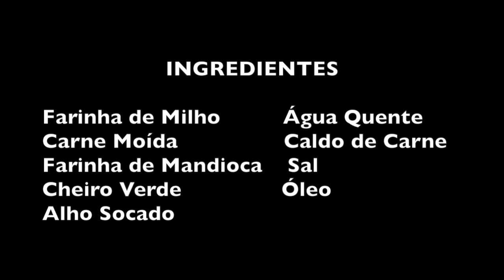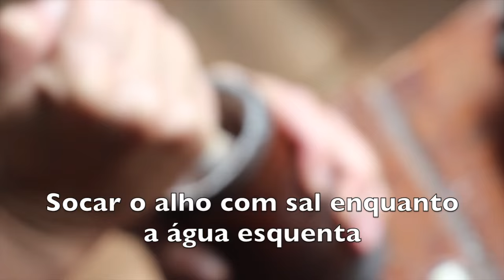BOLINHO CAIPIRA - COMO FAZER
INGREDIENTES

FARINHA DE MILHO - 1kg
FARINHA DE MANDIOCA -  100g
CARNE MOÍDA - 700g
CHEIRO VERDE - um maço
CALDO DE CARNE - 2 tabletes
ÁGUA QUENTE - 3 litros aprox.
ALHO E SAL - a gosto

Quebrar a farinha de milho, misturar as duas farinhas, adicionar sal, escaldar a sovar até não grudar mais na mão.
Temperar a carne com alho, sal e cheiro verde picado.
Fazer bolinhos, rechear com carne e fritar em óleo bem quente até endurecer a casquinha externa.
Comer quente.